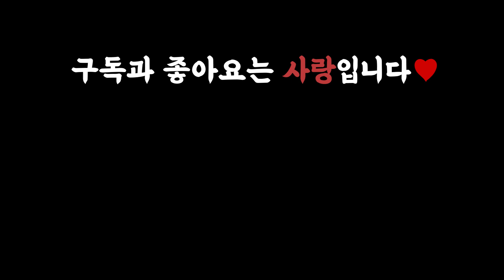아내를 잃고 조용히 살고 싶었던 특수요원을 건드린 부패 정권의 최후 [결말포함/영화리뷰]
이퀼리브리엄 Equilibrium

감독 : 커트 위머
주연 : 크리스찬 베일, 에밀리 왓슨, 숀빈